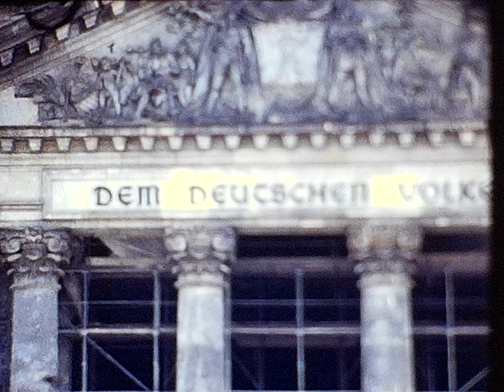James V Erwin visits Germany 1971 six of eight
James Erwin visits Germany 1971 Kind of ironic that I am putting his up on Veterans day… the day he passed away.

just co-incidence I had to throw the original film away but was able to transfer it. which is what you will see.

So these are the only copies of this and they are in ten segments of various lengths.

There were no notes so this is the best I can figure out, I am sure some history buffs out there can figure out more about this and let the rest of us know.

He was working for 3M so he for sure was there on business.

This was 1971 and Germany was still divided with West Germany and East Germany which was a socialist communist country. Berlin was divided as well by the wall which he filmed

 He was able to go into East Germany as you will see and the guards look down at him from their guard towers with their guns

I only looked at this once as it was recording so I can not tell you what is in it more than what I wrote as I transferred it.

It starts dad James Erwin walking down the street looking around with another guy walking with him

Then some faded out then again a cathedral …..He Films the Berlin wall and guards goes into East Germany Then the Audubon And goes to Holland ... of course the city on the communist side was not rebuilt yet having been destroyed in the world war two (Hitler) that ended just
25 years before this.

You will have to guess and figure the rest out

Ken